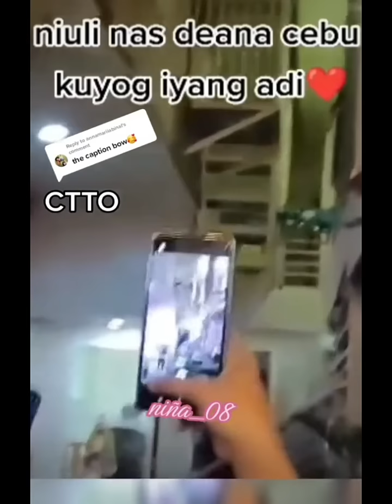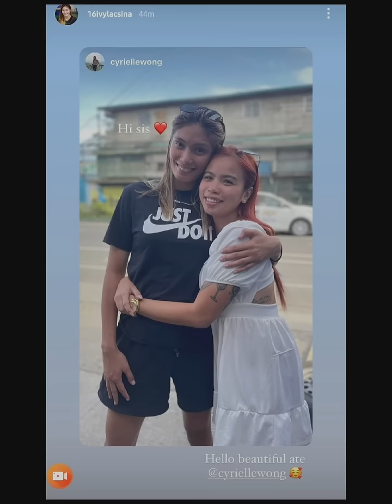Ivy Lacsina with Tita Judin Moment | First Day at Cebu Nag Anjo World agad 🥰